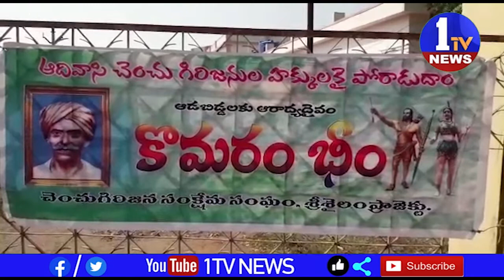తెలుగు యూనివర్సిటీ ప్రొఫెసర్ డాక్టర్ ములుగు శ్రీనివాసరావు,